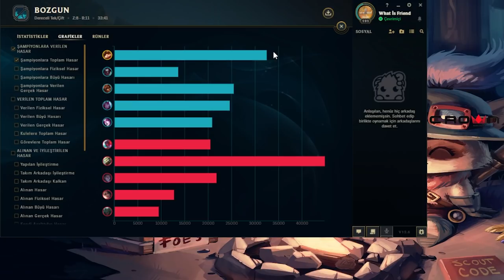E AÇMADAN NE YAPILABİLİR?? | İzci Meydan Okumaları #2 | Teemo vs Yone S12 LoL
⚜️ Selamlar arkadaşlar! Ben Aytuğ, Dünya Teemo 1.siyim. Bu kanalda Teemo ağırlıklı video serileri çekeceğim. Önerilerinizi, istediğiniz video serilerini veya sormak istediklerinizi yorumlarda belirtebilirsiniz.

⚜️Crown Micro ile uygun fiyata birbirinden kaliteli ekipmanlara sahip olmak için

-"Bandle İzcisi Görev Rozeti No 3 89:
 Arkadaş edin!"